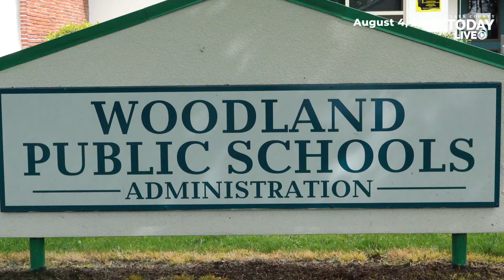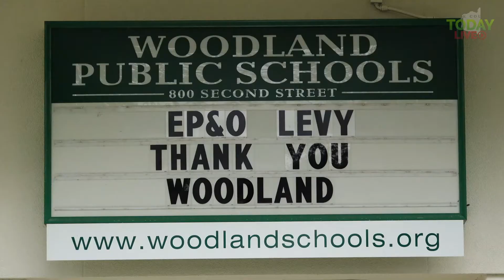Woodland Public Schools superintendent to recommend start of new school year with full distance-lear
The Woodland Public Schools Board of Directors will review recommendations from the Cowlitz County Department of Health and District Superintendent Michael Green that the upcoming 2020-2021 school year start with full-time distance learning during a board meeting on Wed., Aug. 12.